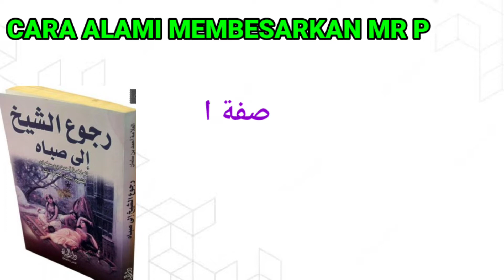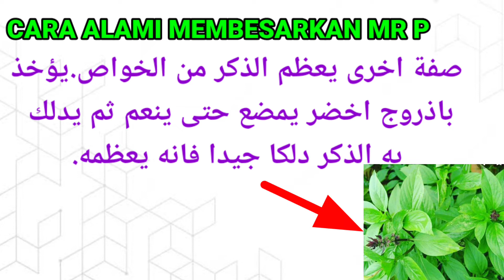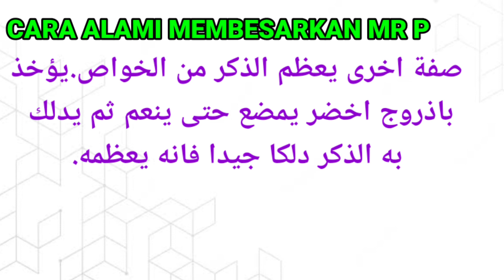KAJIAN QURROTUL UYUN PART 14 CARA ALAMI MEMBESARKAN MR P